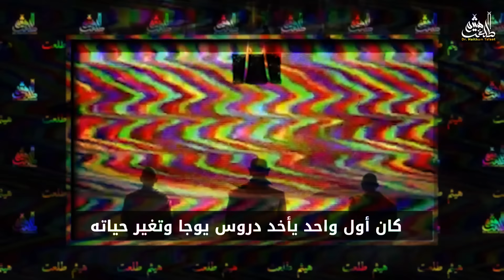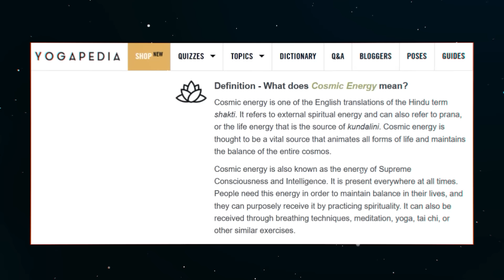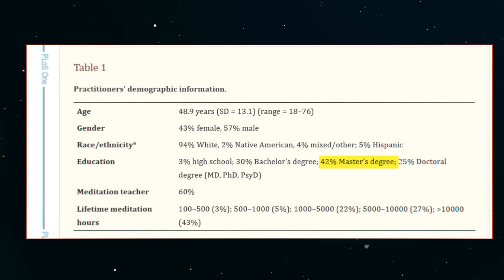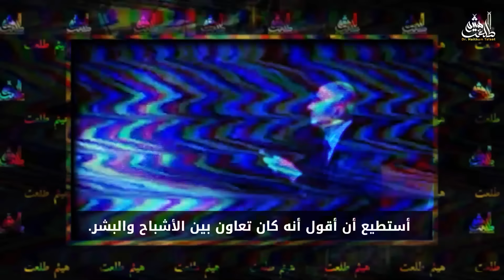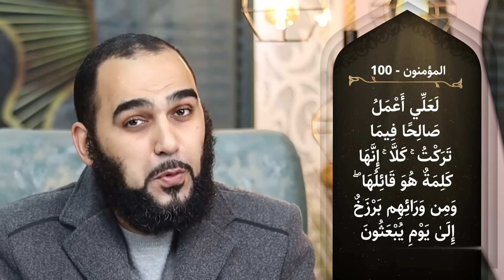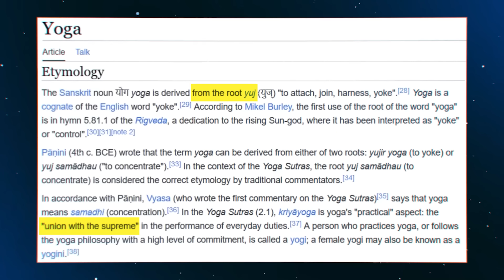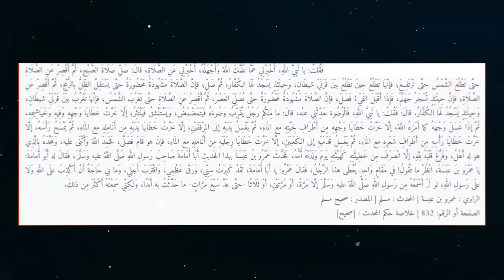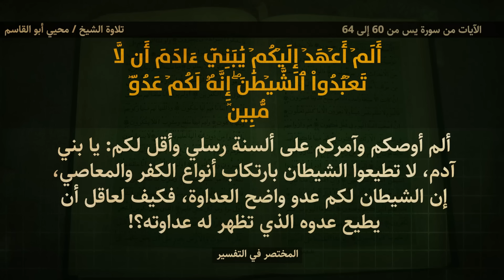البوذا | الدحيح | 70 ممارسة شيطانية منتشرة في بيوتنا من تحت عباءة البوذية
الدحيح يستعرض قصة بوذا ولا ينتبه لحقيقة 70 ممارسة شيطانية موجودة بيننا اليوم من تحت راس البوذية.
أتناول في الحلقة رحلة بوذا وكيف كان البحث عن الإلهام الروحي مصدرًا لأمور عجيبة.
أستعرض مفاهيم بوذا الهامة، مثل العود الأبدي وسعيه نحو النيرفانا.
كذلك تناسخ الأرواح والكارما.
أقدم أيضًا نظرة على دور التأمل في الديانة.
وفكرة الأخلاق في سياق خلو بوذا من إله.
وما الذي يفرق بين البوذية والأديان السماوية.
ومن أهم النقاط التي تناقشها الحلقة قضية اليوجا والعلاج بالطاقة الحيوية والشفاء الذاتي ، و اشحن الطاقة الكونية حتى تستقبل الوفرة تستقبل النعيم ، وتنظيم المجال الطاقي ، و اشحن الشاكرات وتنظيف الشاكرات و العلاج بالريكي والتأمل
كتاب "بصائر" أودعت فيه 18 عامًا في نقد الإلحاد والأفكار الهدامة، وفيه فصل خاص بممارسات البوذية المنتشرة في العالم الإسلامي.
حساباتي أنشر عليها مقاطع قصيرة يوميًا:
كتاب: "الإسلام والإلحاد وجهًا لوجه" بفضل الله مترجم لأكثر من عشرين لغة على هذا الرابط
الكتاب يقدم مجموعة من براهين وجود الخالق سبحانه، وبصائر صحة الإسلام وصدق النبوة.
محتوى الكتاب تمت مراجعته ليتناسب مع القاريء الغربي.
ليست للكتاب حقوق نشر.
فساهموا في نشره وطباعته وتوزيعه في مراكز دعوة الجاليات.
فهذه فرص دعوية والله ثمينة.
كتاب شفاء لما في الصدور... أهديه لكل ملحد وصاحب شبهات، على هذا الرابط
كتبي الإنجليزية في نقد الإلحاد:
1- كشف الإلحاد الروحي: العلاج بالطاقة وقانون الجذب واليوجا وشحن الشاكرا وتوأم الشعلة وغيرها من إلحاد السحرة الجدد، الذين أدخلوا الشياطين في أجساد البشر باسم الطاقة الحيوية والشفاء الذاتي.

2- نقد الهندوسية: والتفرغ تماما عشر سنوات لملف الهندوسية، فالمكتبة العالمية شحيحة جدًا في هذا الجانب على خطورته وعلى تلبس كثير من المسلمين بممارسات الهندوس كاليوجا والتأمل، وعلى كثرة الهندوس ورجاء هدايتهم.

3- نقد البوذية: والتفرغ لها خاصةً وأنها صارت فلسفة حياة في كثير من بلاد العالم، وهي إلحاد صرف وموطن السحرة الأول.

4- منكرو السنة: أخطر المذاهب اليوم على الإسلام وأضل الناس عن دين رب العالمين، وإنكار السنة وإسقاط هيبتها هو باب الدهيماء التي ستسبق الدجال بلا ريب.

5- الإلحاد: أسرع الكفريات انتشارًا في العالم، ونقد الإلحاد وتفكيكه باب خير عظيم ومفتاح هداية كبير لكثرة المتأثرين به أو ببعض شبهاته.
فاستعن بالله ورتِّب أمورك.
كتابي عن الهندوسية بفضل الله مترجم لأكثر من عشر لغات ومنها لغات الهند المختلفة.
رابط الكتاب بالترجمات المختلفة:
الكتاب مناسب للإهداء للجاليات الهندوسية.
وفي مكاتب الدعوة.
 أمام الهجمة الهندوسية على العالم الإسلامي، لابد أن يكون لك مشروع دعوة بين هؤلاء
ليست للكتاب حقوق نشر أو طباعة.